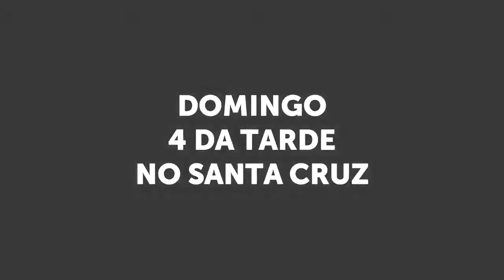CHAMADA: Botafogo x São Paulo - Paulistão 2015